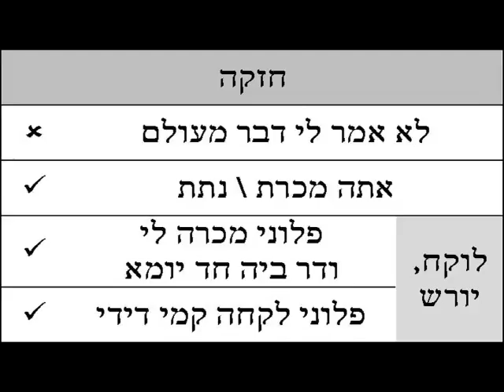2017 03 04 - DAF TB Bava Basra 41 - LiveDaf.net with Rabbi Yehuda Kessler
localfile

 on Tue Jul 04 15:45:38 EDT 2017